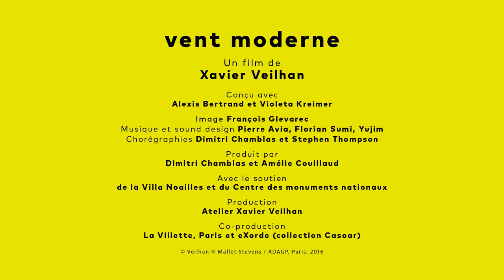Vent Moderne (2015), Xavier Veilhan - TRAILER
vent moderne

Un film de Xavier Veilhan

Conçu avec Alexis Bertrand et Violeta Kreimer

Image: François Glevarec
Musique et sound design: Pierre Avia, Florian Sumi, Yujim
Chorégraphies: Dimitri Chamblas et Stephen Thompson

Produit par Dimitri Chamblas et Amélie Couillaud

Avec le soutien de la Villa Noailles et du Centre des monuments nationaux

Production: Atelier Xavier Veilhan
Co-production: La Villette, Paris et eXorde (collection Casoar)

© Veilhan © Mallet-Stevens / ADAGP, Paris, 2016